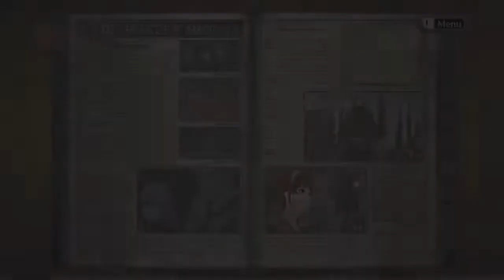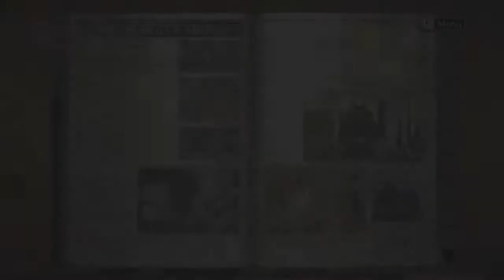Valkyria Chronicles Stream Session 2-2 - It is the (anime) BANE BLAAAAAADE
After clearing out the desert of filthy imps (and hearing Roboky and Coolguy continue to think Marina is Jane for some reason), Welkin and co reach an ancient temple still standing amidst the devastation. There they find a door that opened to Alicia's touch (SPOILERSSSSS) and meet Maximanyorcs and a very obvious Valkyria lady with a big lance and laser beams. The toughest mission for all new players and one that decides if you really want to keep playing or not.